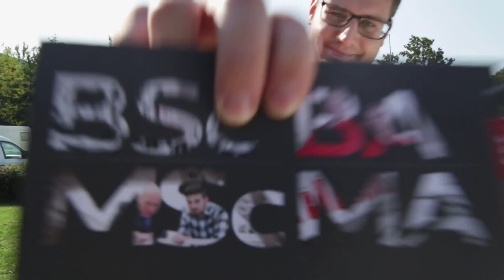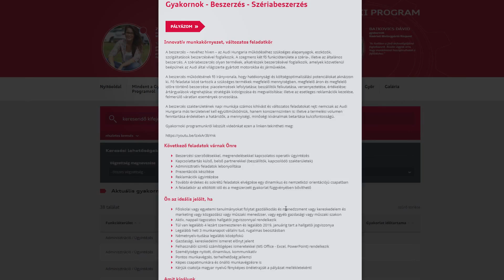Audi Adventure Gyakornoki Program 2018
Az Audi Hungaria munkatársait 600 gyakornok támogatja.

Nézd meg a gyakornokaink szemszögéből vállalatunkat!
Lehetőséget biztosítunk mérnököknek, gazdászoknak…. 1 elvárásunk van: aktív nappali tagozatos jogviszony.

Nálunk valós termékeken, valós terveken dolgozhatsz az első perctől kezdve.
Biztosítjuk hozzá a rugalmas időbeosztást, hogy az egyetemi kötelezettségeidet is elláthasd.